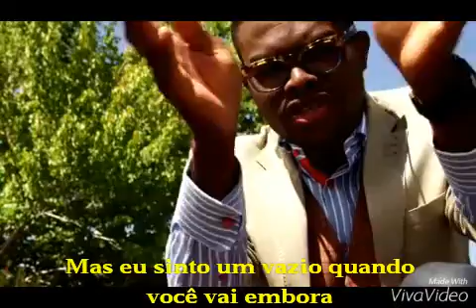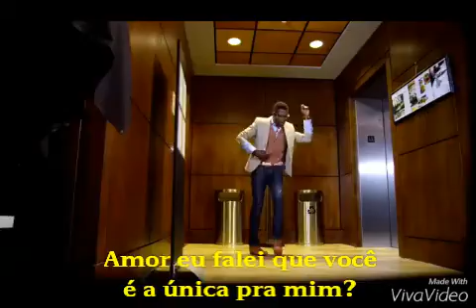OMI - cheerleader - tradução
Eduardo Macedo